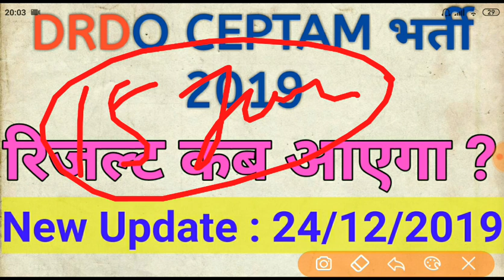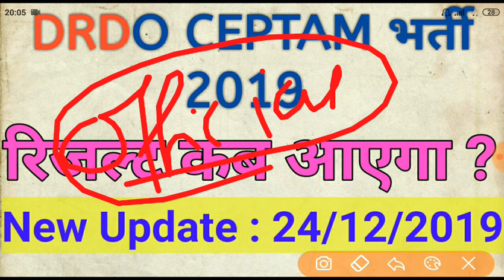DRDO Ceptam Result update 2019# आखिर कब तक आएगा रिजल्ट क्या है अब तक की रिपोर्ट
DRDO CEPTAM Result 2019 – Preparation of Merit List
The provisional selection is done based on the merit obtained in Tier 1 exam depending on the post/category/sub-category.
Candidates qualifying the Tier 1 are called to appear for the Tier 2 (Trade Test).
SC, ST, OBC, EWS, ESM, MSP and PWD candidates who are selected based on their own merit without relaxation will be considered against the reserved category.
The reserved vacancies will be filled up separately from amongst the eligible SC, ST, OBC, EWS, ESM, MSP and PWD candidates.
Candidates will be shortlisted in Tier 1 exam in the ratio 1:12 (number of vacancies: number of shortlisted candidates)
It is mandatory for candidates to qualify the Tier 2 exam
Normalisation of scores
The scores of Tier 1 exam will be normalised through equi-percentile method. The examination authority follows the normalisation procedure wherein the exam is held in multiple shifts or sessions. It is done to adjust the difficulty level of question papers across sessions. DRDO CEPTAM result is declared based on the normalised marks.